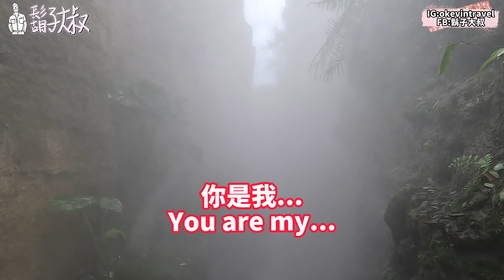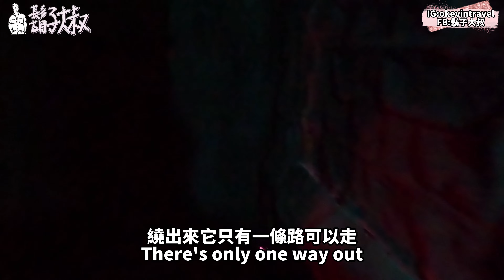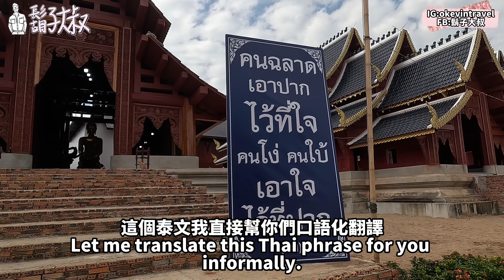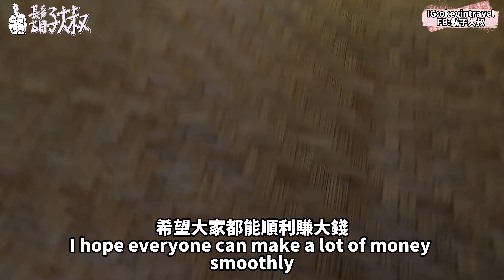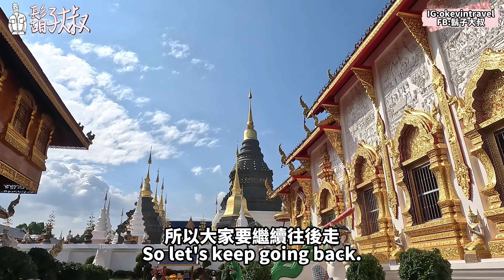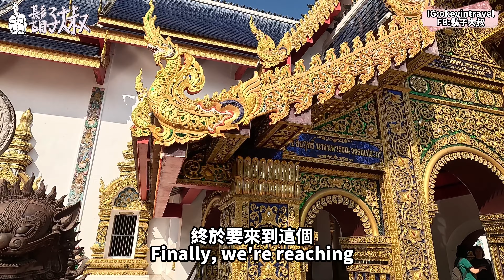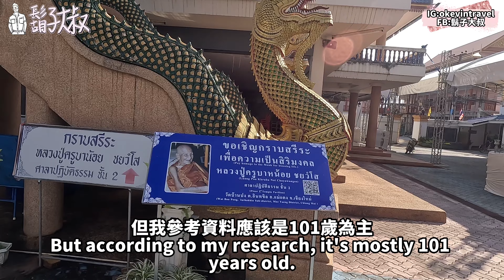北清邁一日遊❗️傳統早市-仙境咖啡-最大藍廟-私藏景點～百年鍍金高僧❓｜泰國🇹🇭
北清邁一日遊❗️清邁一直是很火也很悠閒的景點～大部分人都在市區旅行！這次介紹大家近郊旅行～一路向北去清道中間的景點，最讓我驚艷的是百年高僧，這修煉讓身體沒有腐化！

提供給大家行程一整天規劃：
傳統早市（1小時）-仙境咖啡（2小時）-最大藍廟（1小時）-長頸族文化（1小時）-私藏景點（0.5小時）

我們清道見

 • [Non Copyrighted ...

 / fredjimusic

 / fr.  .

 / fredjimusic

 / freddeanderson

 / fredjimusic